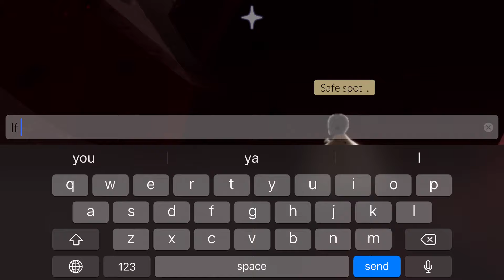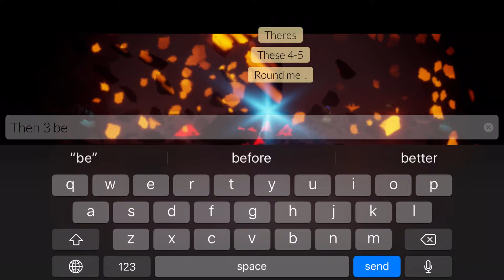Eye Of Eden🍂part2 ~sky children of light